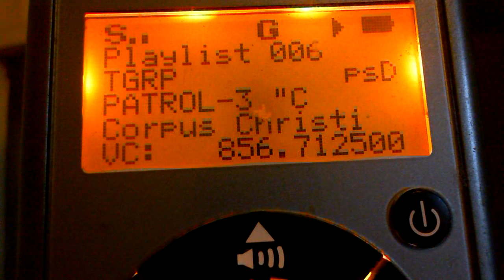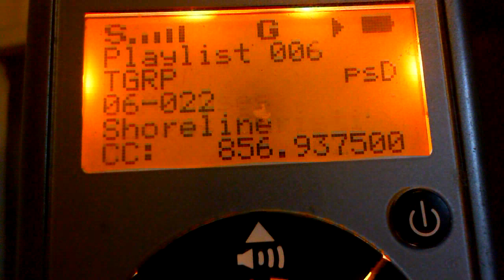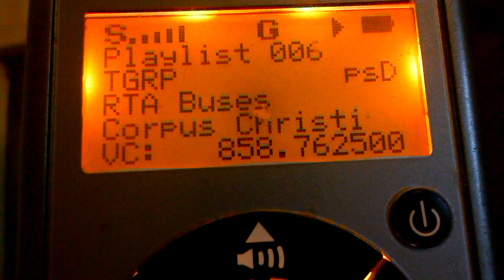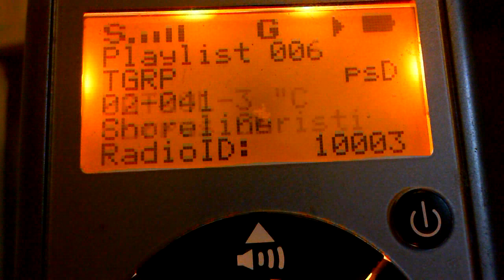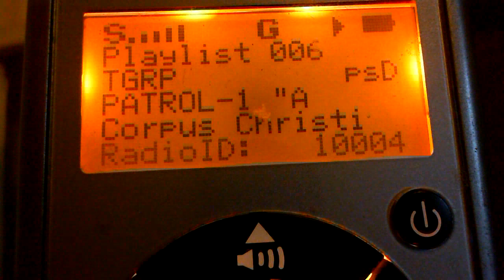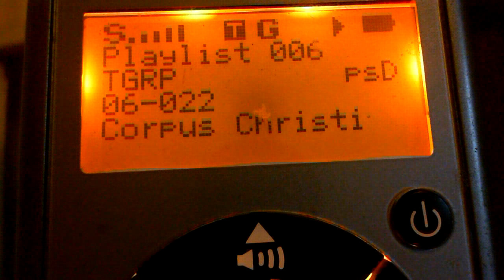corpus christi police fire ems radio harassment 2015 06 21 rec 191156